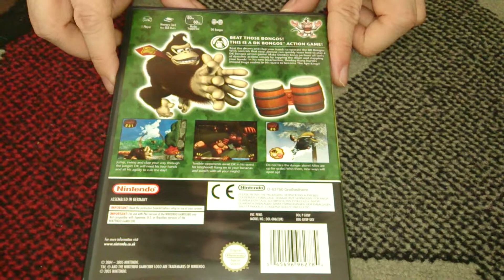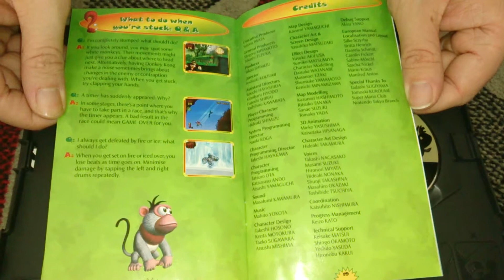Nostalgamer Unboxes Donkey Kong Jungle Beat On Nintendo Game Cube UK PAL System Version